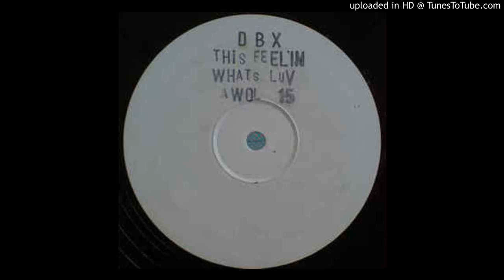DBX - What's Luv *Bassline House / Niche / Speed Garage*